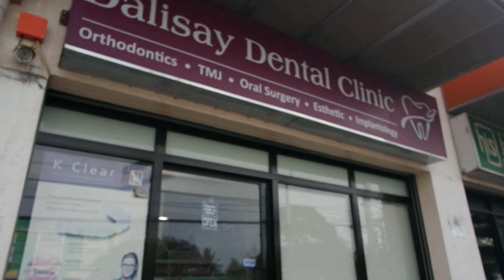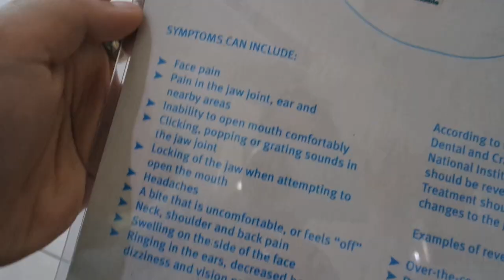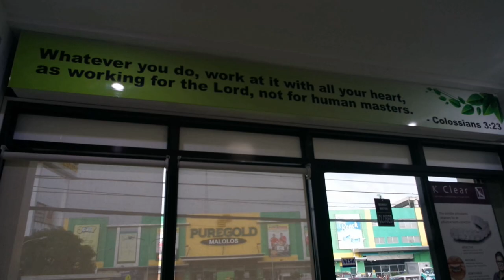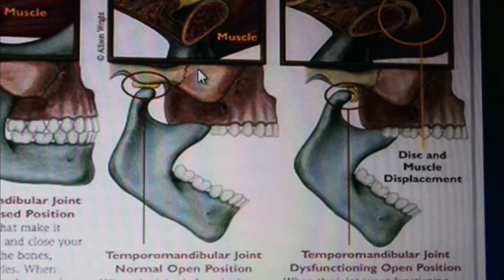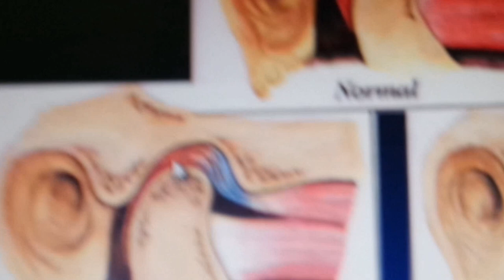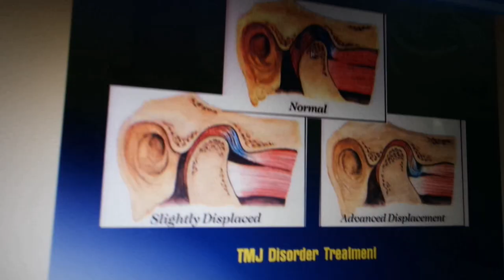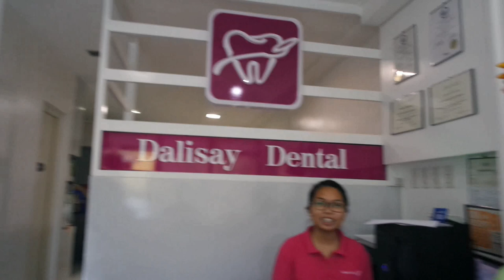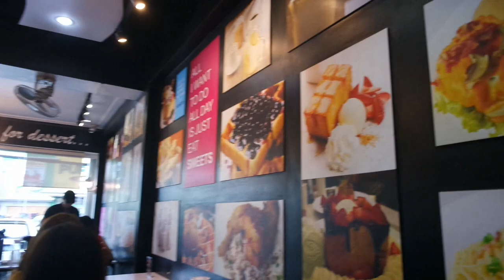Vlog #24 : Meet my TMJ Dentist! TMD Eplained + TMJ Checkup & 16th Month braces adjustment + Q & A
Hi Guys,

I am so happy to introduce to you my TMJ Dentist Dr. Jonathan Dalisay of the Dalisay Dental clinic.. Located in Malolos Bulacan in front of puregold Malolos.. Here's a video of me going there and had my TMJ/D checkup and braces adjustment, here also you'll see how he explained the TMJ Disorder. Keep on watching :) lots to learn here.. Also pag may comments kayo and questions.. comment niyo lang.. as much as I can ask to him, I will ask. Thank you guys! :) God bless po! Hope this helps :)